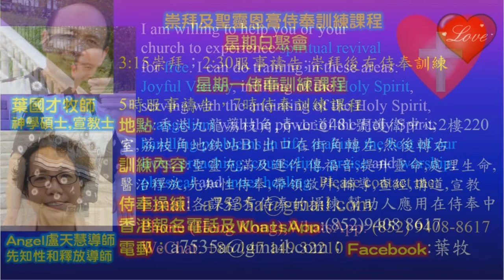Worship in Rwanda - In English & Kinyarwanda-Rwanda-Pastor Yip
Worship in Rwanda
1．星期日聚會：3:15崇拜；2:30服事禱告；崇拜後有小組及侍奉訓練課程。
2．星期一聚會：5時服事禱告，7時侍奉訓練課程。